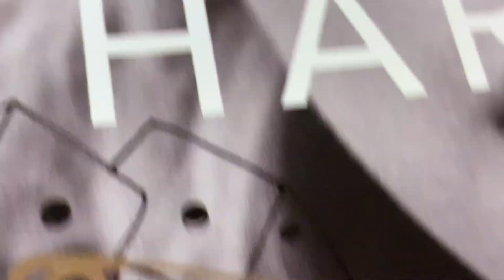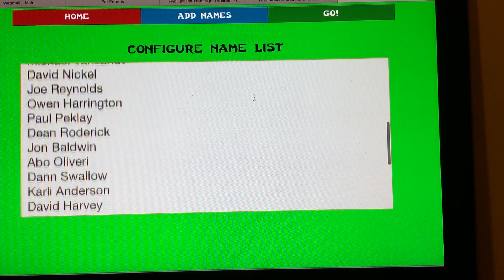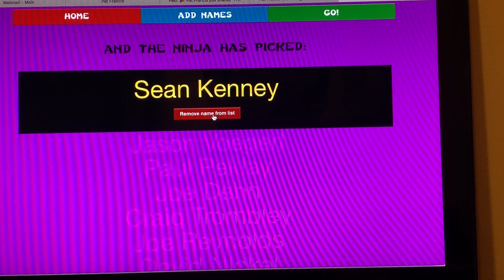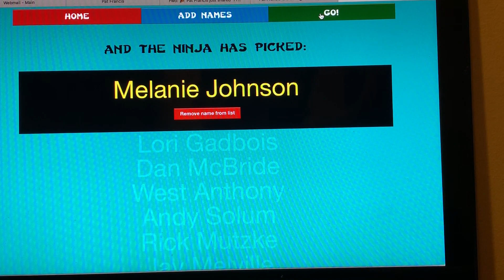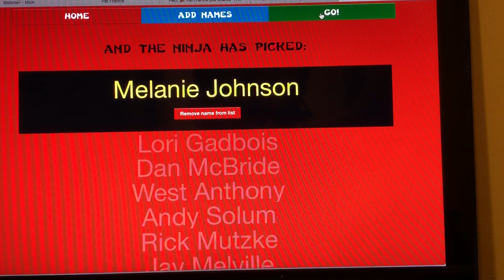Debbie Harry Book WINNERS...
Find out who the Ninja Picker has selected. I can tell you the 4 winners are human beings and 3 are men... 1 a woman! Book prizes courtesy of Dey St.